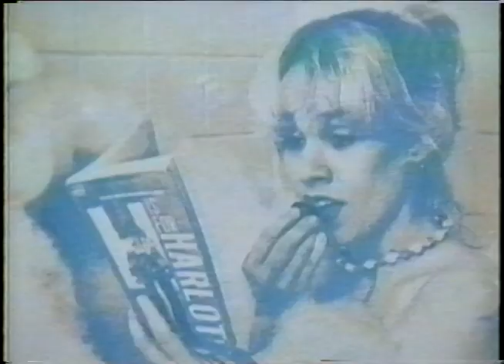BELINDA CARLISLE 1988 TV PROFILE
Aired May 24, 1988 on KING-TV's program, "Evening Magazine," in Seattle
Reporter: Enrique Cerna
Producer/Photographer/Editor: Ralph Bevins

Belinda Carlisle was very friendly at the time of the interview, but also seemed a bit shy. Incidentally, I thought the story was lost, but then found an old VHS tape with the recording on it a year ago. So quality isn't the best but just glad it survived!